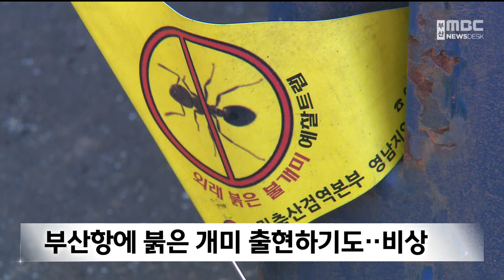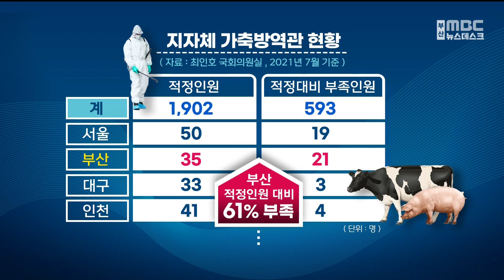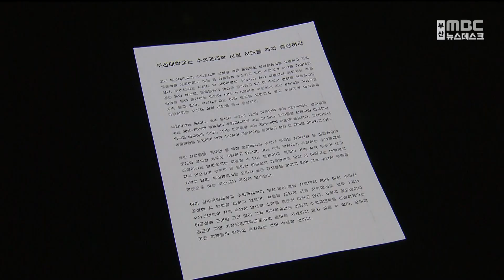가축방역관 태부족..."수의과대학 유치 필요" (2022-12-18,일/뉴스데스크/부산MBC)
▶부산대학교가 인수공통 감염병 연구 허브조성을 위해, 수의과대학 설립 유치전에 본격적으로 뛰어들었습니다.기후변화로 인해, 앞으로도 동물 바이러스로 인한 감염병이 증가할 것으로 예상되는 만큼,시민들이 관심을 가져줄 것을 호소하고 있습니다.